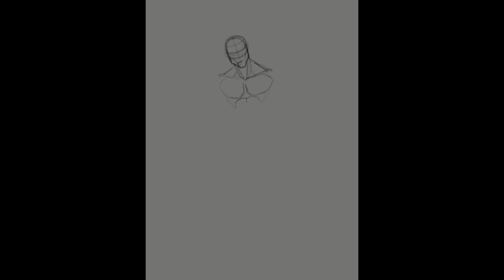JOHNATHAN MAJORS - TIMELAPSED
Hey everyone! Got another time lapsed drawing of Johnathan Majors based off of the Ebony magazine. Enjoy the video and let me know what you think.